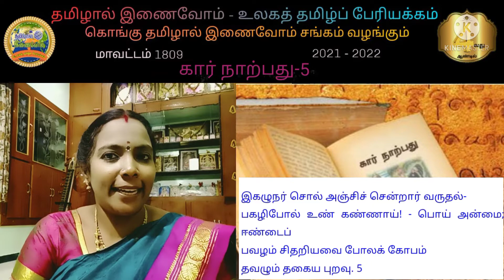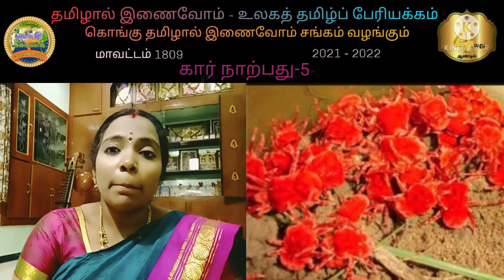கார் நாற்பது 5.kar narpathu 5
கார் நாற்பது
# kar narpathu
பதினெண்கீழ் கணக்கு